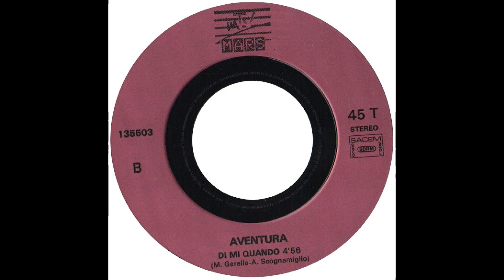Aventura - Di Mi Quando (Instrumental)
País: France
Publicado: 1985
Género: Electronic
Estilo: Italo-Disco